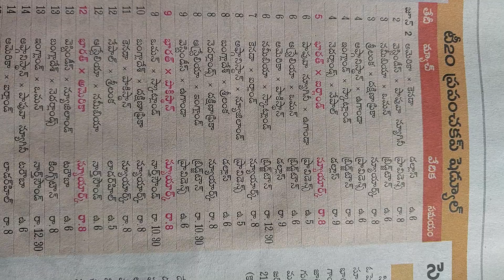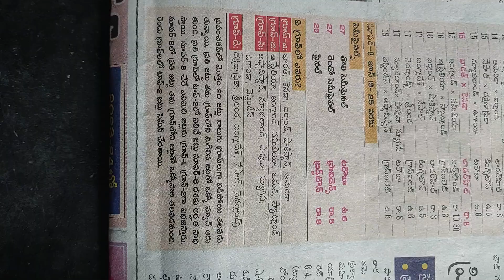1 June 2024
T20World cup schedule.